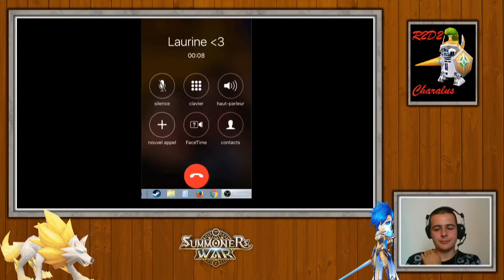Tuto Farming - LE DB10 - Team semi Farmable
Et un nouveau tuto de farming!
Cettte fois on s'attaque au Dragon b10 avec une team presque entierement farmable. Mais bon qui n'a pas Megan en 2017?